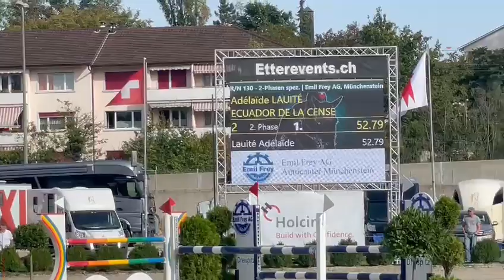Hauri Sportpferde : Ecuador de la Cense - CS Basel